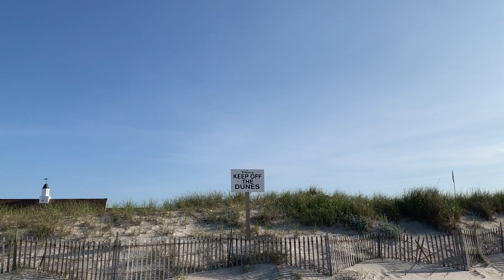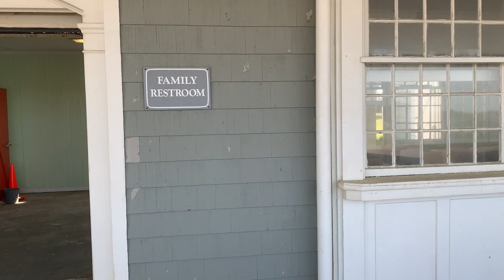Early Morning at Robert Moses Beach - Field 3 - May 25, 2019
Enjoying the early morning sun and sand at Robert Moses Beach on Long Island - Field 3 - May 25, 2019